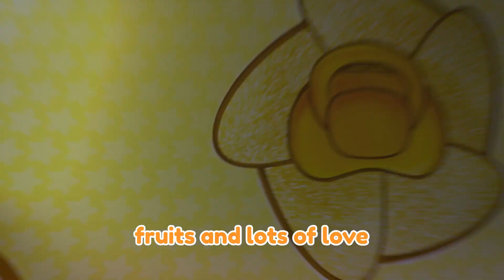CASTLE by Cry Babies Magic Party | Cry Babies Nursery Rhymes & Kids Songs